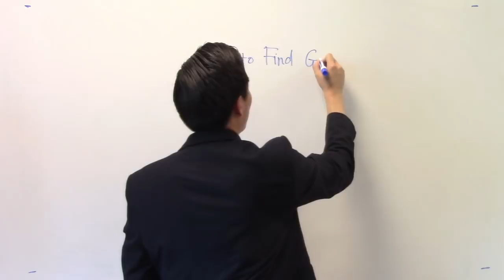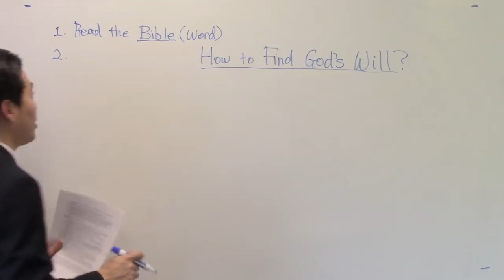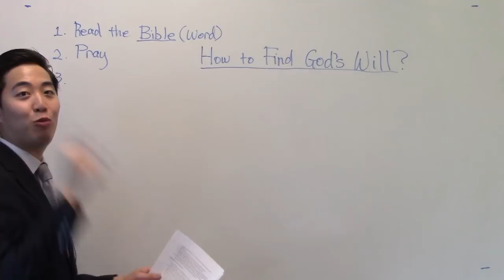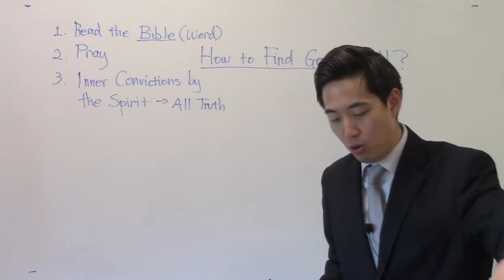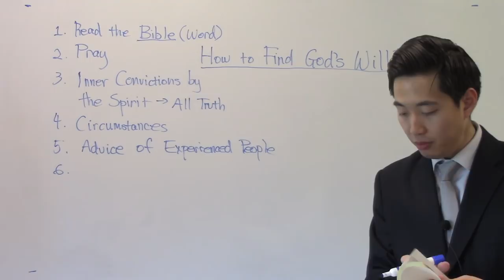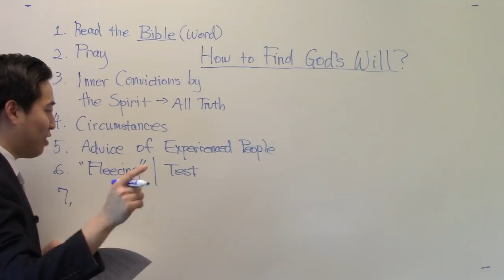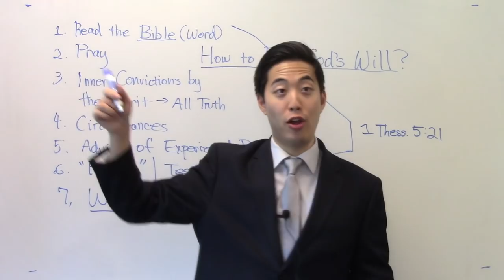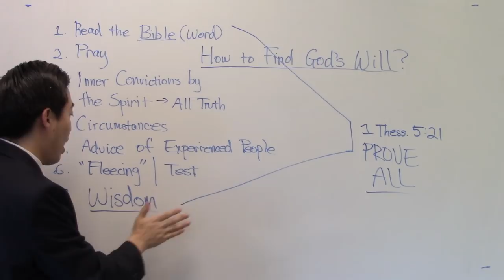Trouble Finding God's Will? HOW TO KNOW - Dr. Gene Kim